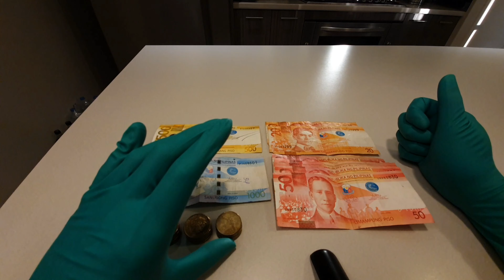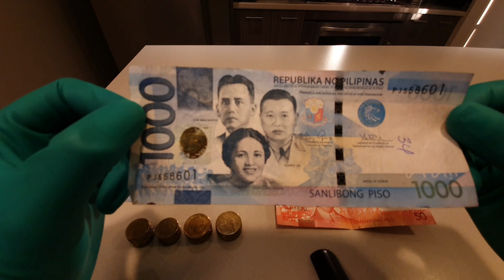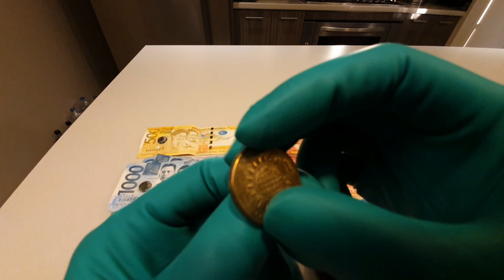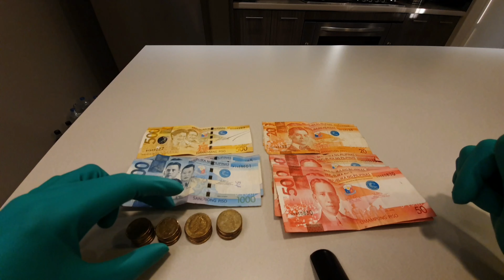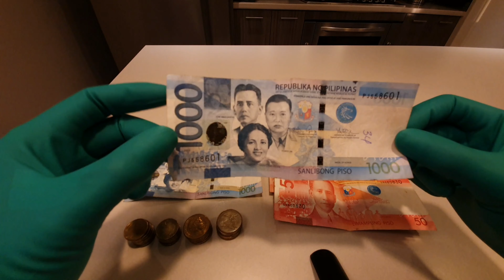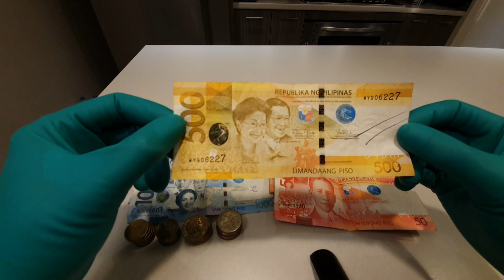Cashless Society: Good or Bad?